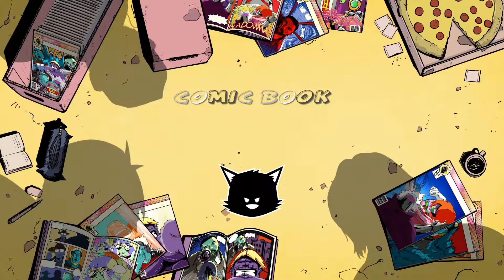EPIC WIN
Increvem no canal